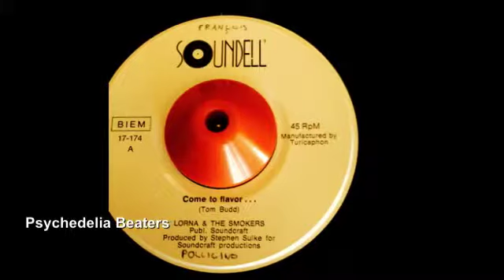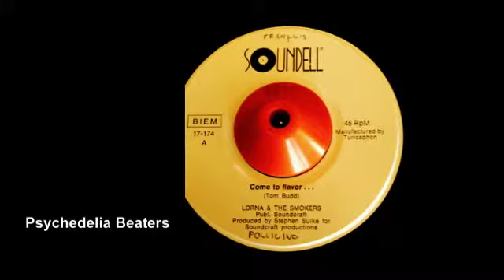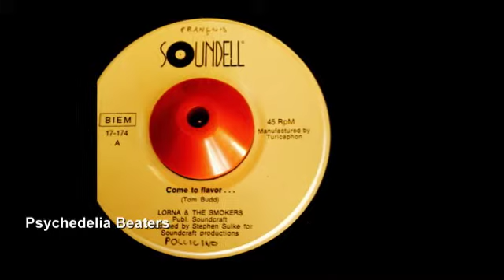1973 LORNA & THE SMOKERS : COME TO FLAVOR/TOP YOUR NIGHT